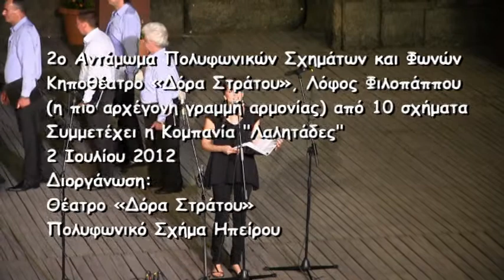12-Πολυφωνικά 2012 Καύκασος "Συ η άμπελος η αληθινή"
Πολιτιστικό κέντρο "Ο Καύκασος". Πολυφωνική χορωδία Γεωργιανής πολυφωνικής μουσικής της Αγίας Νίνας. Μαέστρος Nino Mesxisbili
Τραγούδι: Συ η άμπελος η αληθινή (Γεωργιανός εκκλησιαστικός ύμνος 12ου αιώνα)
2ο Αντάμωμα Πολυφωνικών Σχημάτων και Φωνών
Κηποθέατρο «Δόρα Στράτου», Λόφος Φιλοπάππου
(η πιο αρχέγονη γραμμή αρμονίας) από 10 σχήματα
Συμμετέχει η Κομπανία "Λαλητάδες"
2 Ιουλίου 2012
Διοργάνωση:
Θέατρο «Δόρα Στράτου»
Πολυφωνικό Σχήμα Ηπείρου